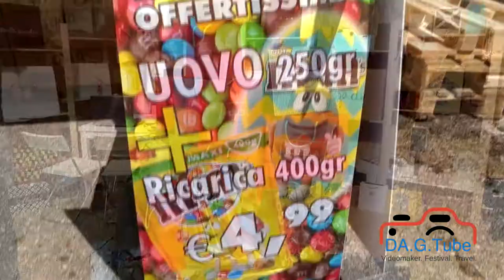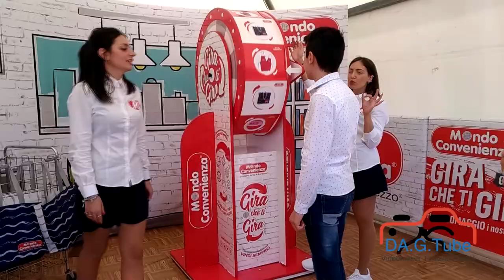VENTICANO (Av) - Spot 41° edizione della Fiera di Venticano [Full HD]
La Storia della Fiera
UN PO DI STORIA

La Fiera di Venticano affonda le sue radici in una antica tradizione ,quella dello scambio e della vendita, legata indissolubilmente al Ciclo dell’anno e della Vita. Per tale ragione già alla fine del 1400, Neri Casali della montagna di Montefusco, di cui Venticano faceva parte, si organizzavano tre rinomate Fiera annuali in occasione delle festività religiose della Pentecoste, di S. Donato e di S. Egidio. Con la scomparsa di Venticano distrutto da Loutrec e a seguito di qualche grave calamita scomparve anche la fiera. Compreso nell’area tellurica che ha come epicentri i Comuni di Ariano e Montecalvo, la zona di Campanarello fu spesso devasta nel corso dei secoli da Violente scosse sismiche, che cancellarono il Casale, le sue tradizioni e quindi anche la Fiera. Dopo la distruzione di Loutrec e i terremoti, Venticano dovette fare i conti anche con le truppe napoleoniche di Championnet. Ma fu intorno al campanile e alla chiesa ,miracolosamente scampata alla distruzione, che rinacquero il Casale di Campanarello ed anche le Fiere di S. Lucia e S. Maria.

LA FIERA “IERI”

Era passato da qualche giorno il ferragosto, ed i giovani, in quella piazza che costituisce un punto di incontro e discussione, si ritrovavano dopo un breve periodo di vacanze. Erano tutti animati dal desiderio di fare qualcosa per Venticano ed impegnarsi per sentirsi utili. Vollero cosi inventare qualcosa di nuovo, di diverso, qualcosa da proporre anche a quei cittadini che trovavano nella tradizione una scelta di vita. L’occasione era la festa patronale che si sarebbe svolta di lì a breve, fu cosi che si programmò la “I Mostra mercato Città di Venticano ”, dal 7 al 9 Settembre 1978 che vide impieganti 27 Espositori dei settori Agricoltura, Industria ed Artigianato locale. Il giro d’affari era stato promettente e le prospettive erano buone. Ma per dare corpo e credibilità a certe in iniziative non si poteva procedere senza un gruppo organizzato, un’associazione che poteva unire tutti. Nasceva cosi la PRO LOCO VENTICANESE, che sin da subito si adoperò per organizzare la “II Edizione della Mostra Mercato”, da l 26 al 28 Aprile 1979, in una cornice nuova, l’imponente complesso del Foro Boario, 54 questa volta gli espositori ed un numero crescente di visitatori. La Fiera cosi assumeva dimensioni sognate, gli organizzatori erano fieri dei risultati, orgogliosi, ma pronti a migliorarsi.

LA FIERA “OGGI”

Naturalmente nel corso degli anni le cose sono cambiate, oggi la Campionaria di Venticano è un punto di Riferimento per rappresentanti dell’informazione, autorità, politici. Ma soprattutto un  momento di scambio culturale e commerciale concreto. Un vero è proprio “Pezzo di storia” economica della nostra Provincia. Ormai sono passati gli anni e se la nostra CAMPIONARIA è ancora qui vuol dire che il suo valore è oggettivamente riconosciuto, vuol dire che qui giovani vogliosi del 1978 hanno seminato bene. Oggi  la fiera di Venticano è oramai fiore all’occhiello dell’Irpinia e un punto di riferimento del centro sud. Motore dello sviluppo locale, perché essa stessa produce lavoro ,un vanto per l’intera provincia. Siamo cresciuti in termini di accoglienza e di efficienza, ci siamo ingranditi su un’area espositiva di 30.000metri quadrati e sono cresciute le presenze delle aziende ,superando i 300 espositori. La Campionaria è quindi sempre più un momento di incontro importante tra gli operatori dei vari settori,utenti ,istituzioni ed esperti. Ha una sua oggettiva importanza strategica nel panorama economico della regione e può dare un valido contributo per rimettere in moto i meccanismi inceppati dell’economia: attraverso l’incontro e il confronto di tante imprese di diversa provenienza e tipologia, per mettere a fuoco meglio idee e proposte, per confrontare strategie ed organizzazione aziendali, per ricercare nuovi spazi commerciali e stimolare la cultura d’impresa nel contatto diretto con gli utenti.